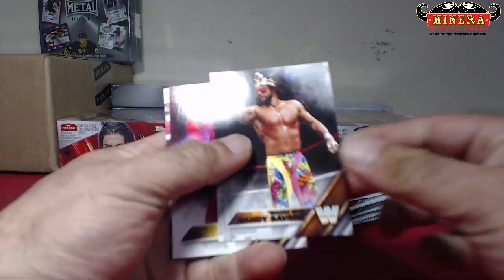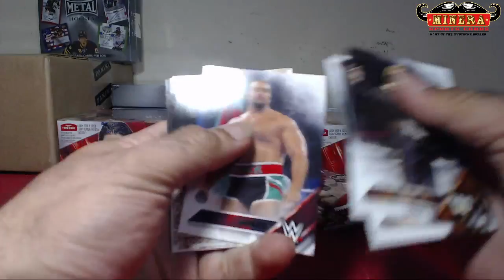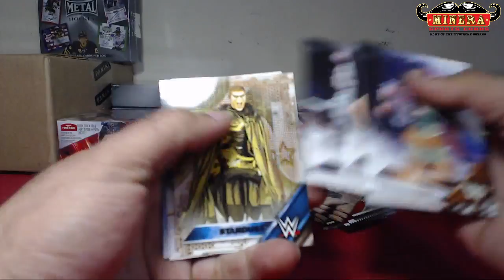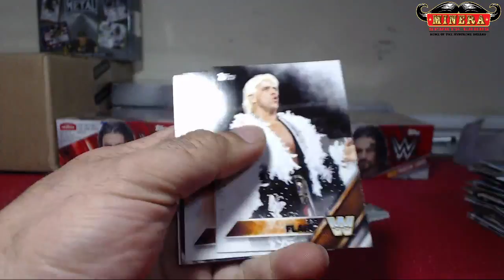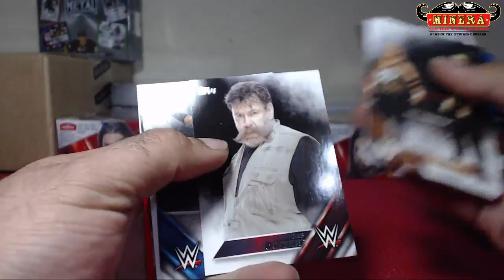canesfanbob~2016 Topps WWE Hobby Box Break